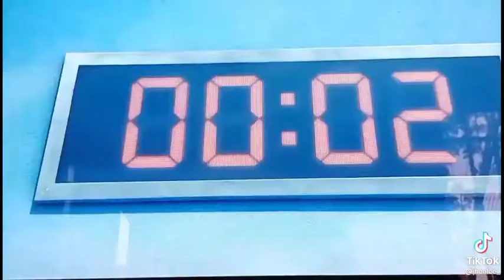octo game sprout